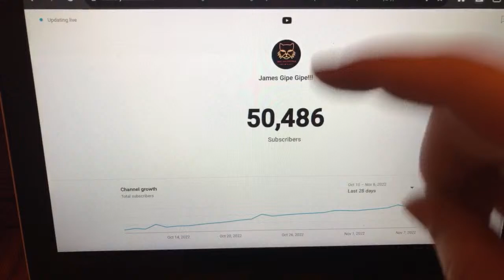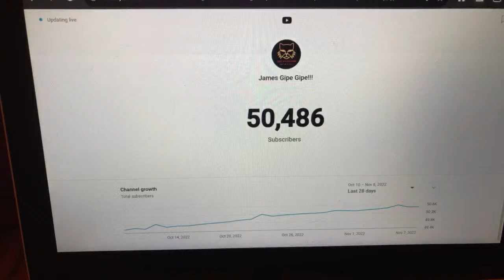LIVE - How To Grow Your YouTube Channel | Shoutouts